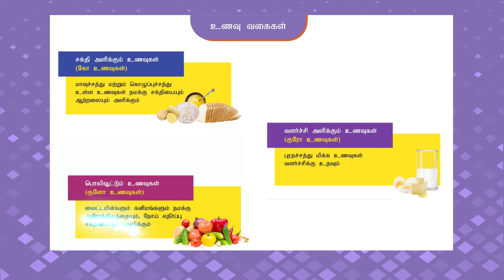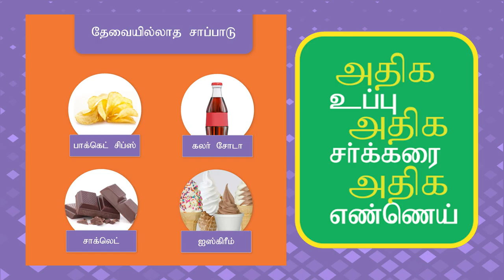safety and healthy food habit _ part 5 பாதுகாப்பான மற்றும் ஆரோக்கிய உணவு பழக்கம் பகுதி 5